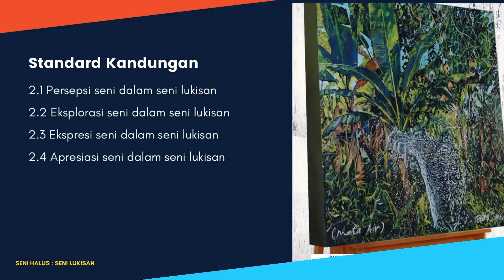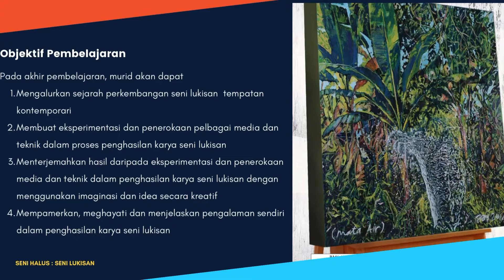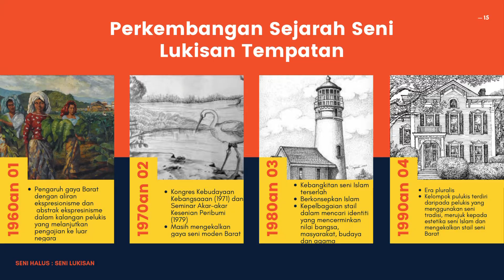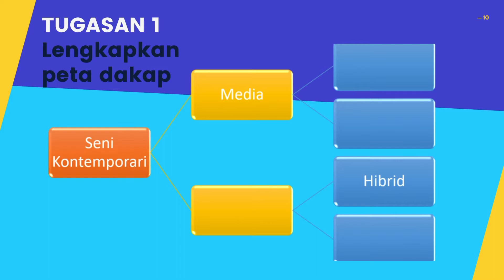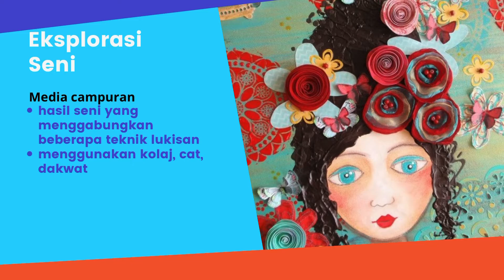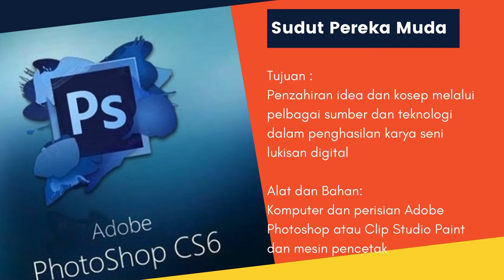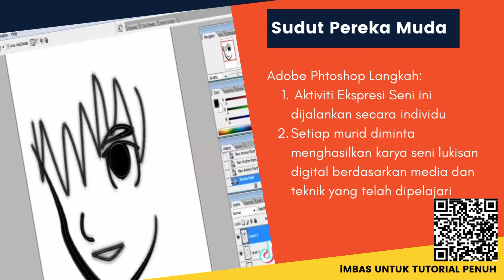SENI LUKISAN TINGKATAN 3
Perkongsian ini lengkap dengan SP dan SK untuk rujukan guru